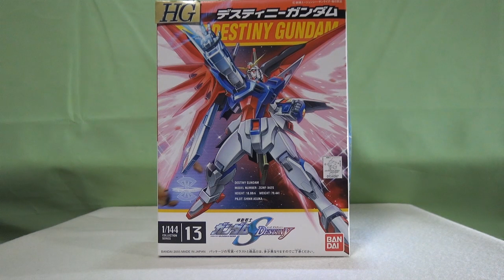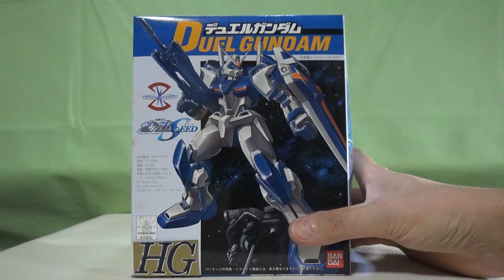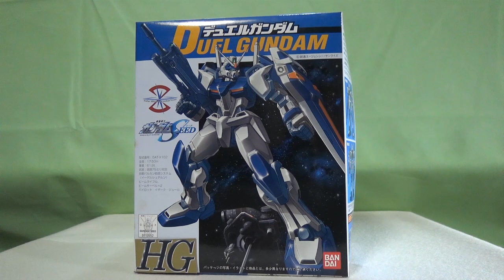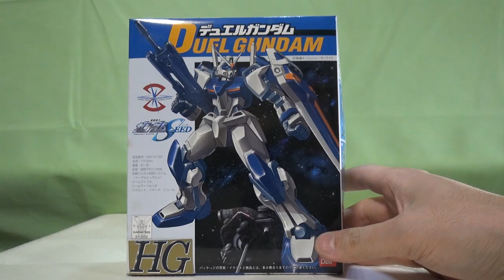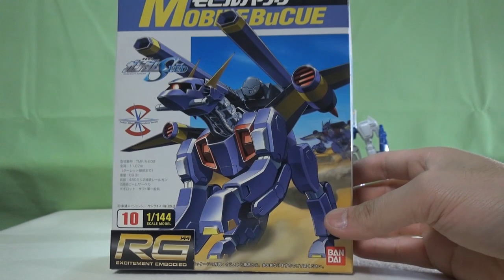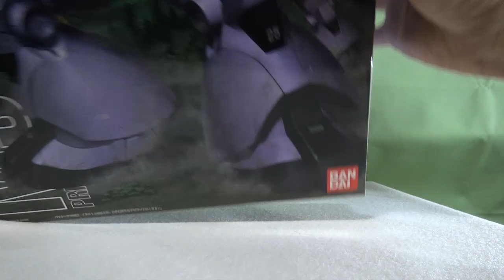HGCE 1/144 デュエルガンダムリバイブ最速入手！ガンプラ※これはギャグネタ動画です 総再生数１００万再生突破記念動画